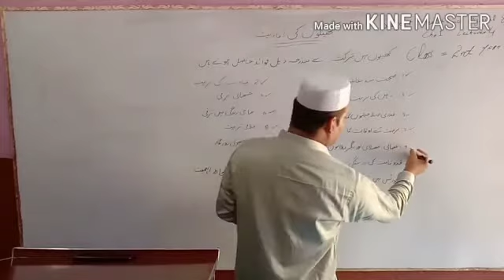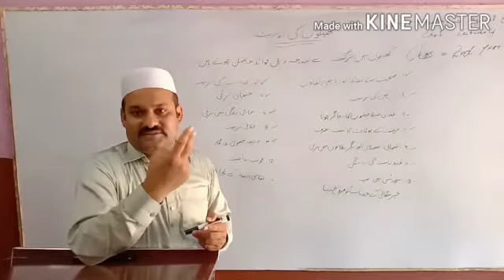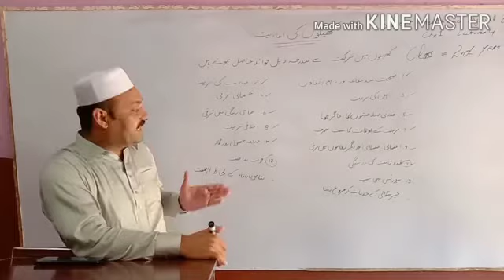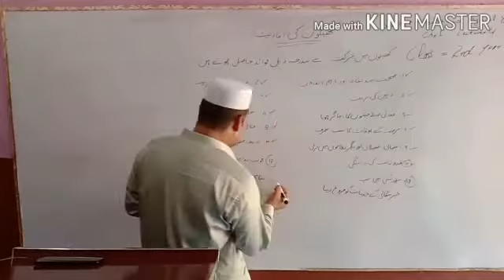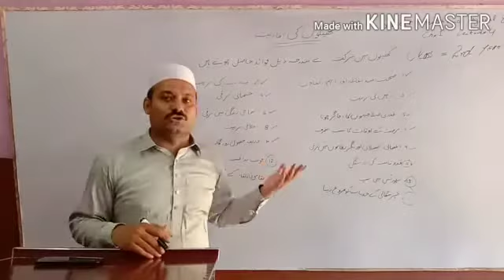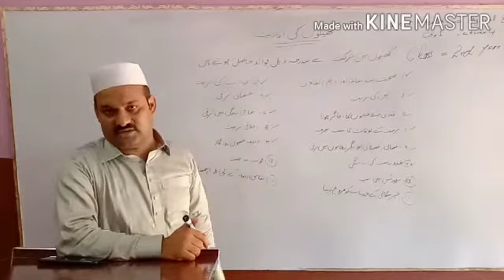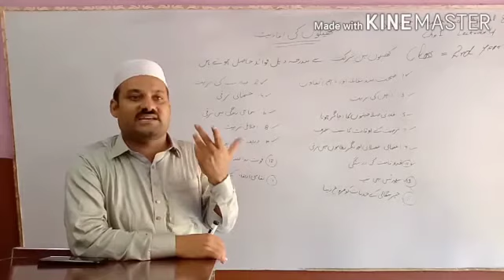Health and physical 2nd year chp 1 lecture No4 by Prof Fiaz ahmed